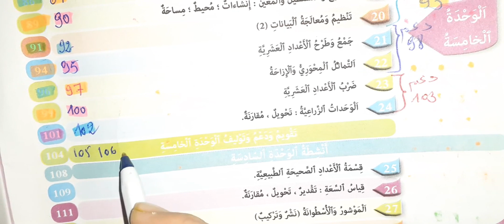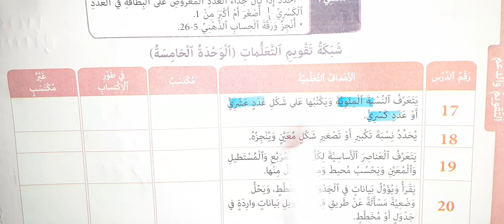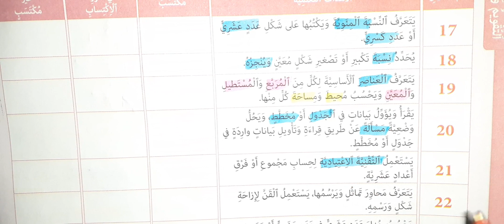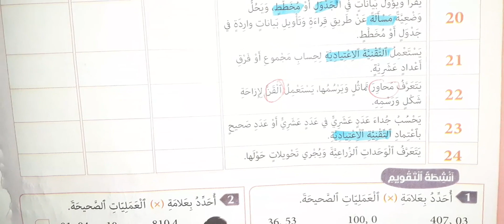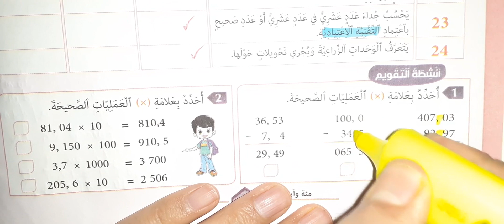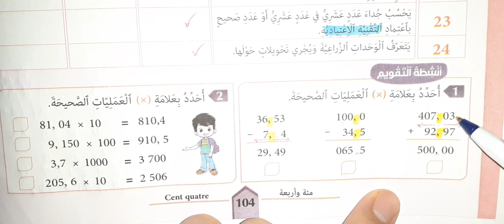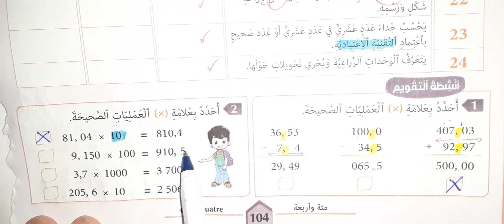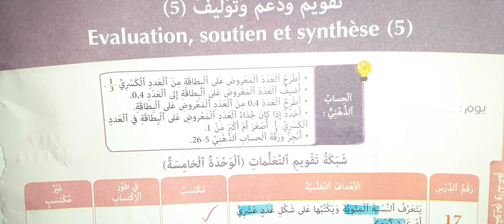المفيد في الرياضيات صفحة 104 المستوى الخامس ابتدائي تقويم ودعم الوحدة 5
دعم تثبيت
 دعم وتثبيت
اسبوع التقويم
اسبوع التقويم والدعم
اسبوع الدعم والتقويم
الأنشطة الثقويم
الثقويم والدعم
الدعم التثبيت
الدعم والمعالجة
انشطة اسثتمار
أنشطة اسثتمار
أنشطة الاستثمار
أنشطة الاسثتمار
أنشطة الاسثثمار
أنشطة التثبيث
انشطة التقويم
انشطة التقويم والدعم
انشطة التقويم والدعم المستوى الاول
انشطة التقويم والدعم المستوى الثالث
انشطة التقويم والدعم المستوى الثاني
انشطة الثثبيت
أنشطة الثثبيت
انشطة الدعم
تدبير الأنشطة
تقويمدعم
ثقويم دعم
نشاط اسثثمار
نشاط ثتبيت
نشاطاسثثمار
المفيد في الرياضيات 104
الصفحة 104 المفيد في الرياضيات
المفيد في الرياضيات ص 104
المفيد في الرياضيات الخامسة ابتدائي صفحة 104
المفيد في الرياضيات الصفحة 105
المفيد في الرياضيات الصفحة 103
المفيد في الرياضيات الصفحة 106
المفيد في الرياضيات الصفحة 102
al mofid  fi riyadiyat 5 safha 104